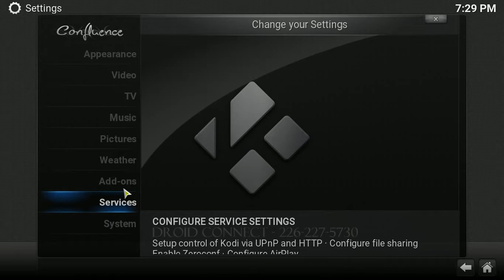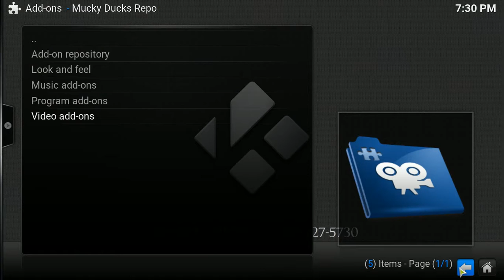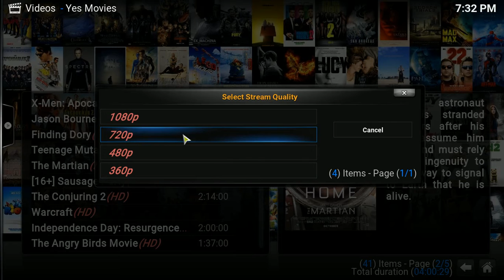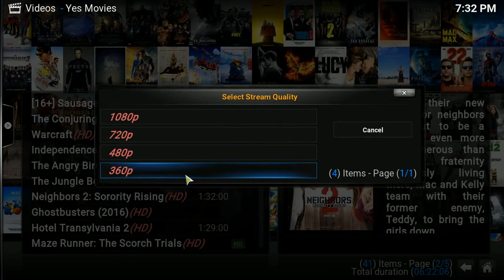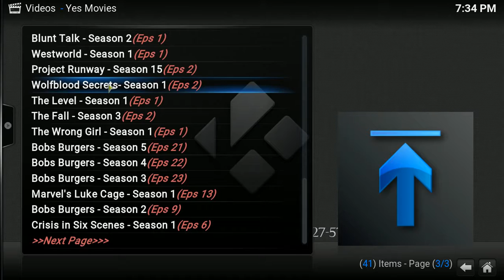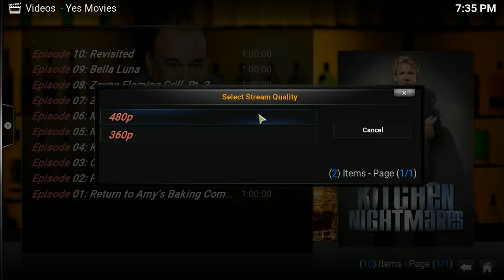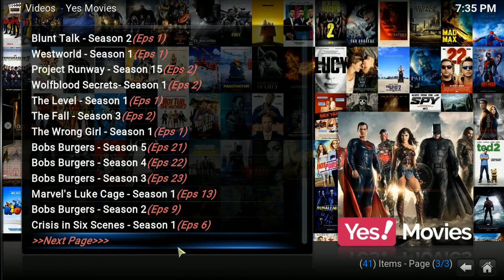How To Install The Yes Movie add-on for Kodi